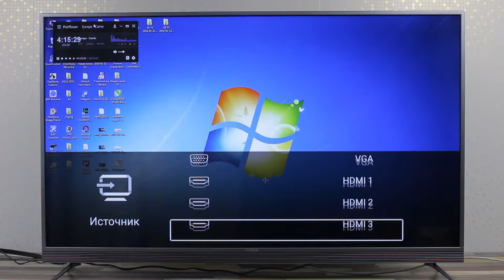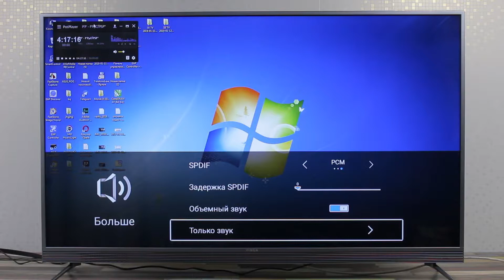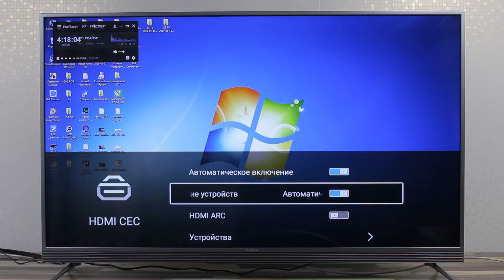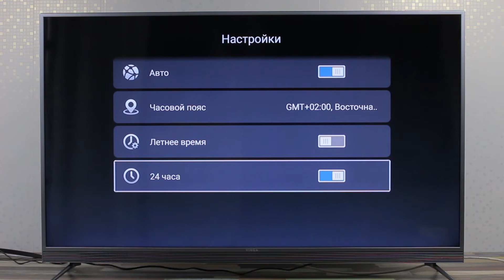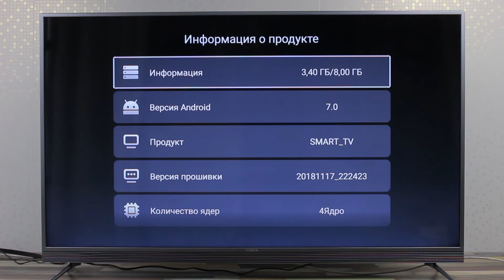Vinga M55UHD20G 55" 4k TV Menu Settings